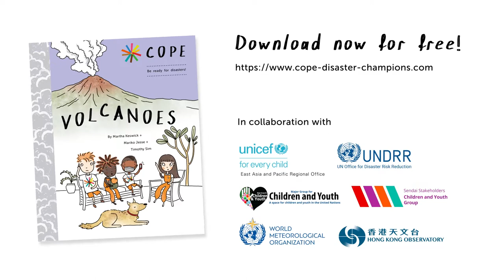Volcanoes Book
COPE's new adventure unfolds at Mount Merapi, Indonesia, one of the world’s most active volcanoes. Children will learn what to do before a volcanic eruption and focus on the key message:
🌋  LISTEN. PREPARE. STAY AWARE 🌋

Written in collaboration with UNDRR Regional Office for Asia and Pacific, and the United Nations Majority Group for Children and Youth, with Disaster Risk Reduction guidance from Oxford University’s Volcanologists - Professor Tamsin Mather and Professor David Pyle, as well as local Indonesian Geologist, Munasri.

UNICEF East Asia and Pacific supplied additional editorial guidance on children's rights perspectives while expert weather advice was offered by COPE's Scientific Advisors – The World Meteorological Organization and The Hong Kong Observatory. Special thanks to Professor Francilene Machado, Daniela Prometi and Messias Ramos Costa at the University of Brasilia for their ongoing advice with LSB sign language.